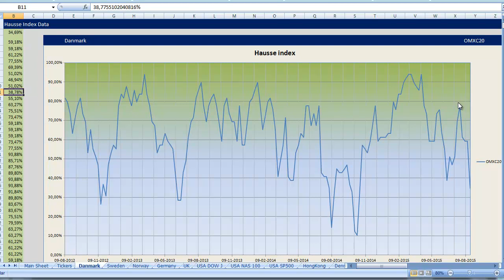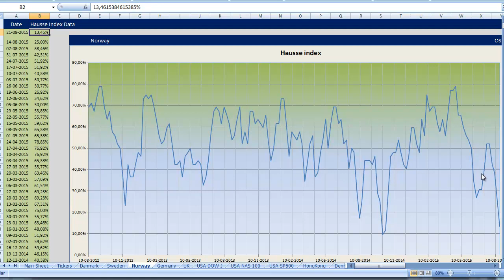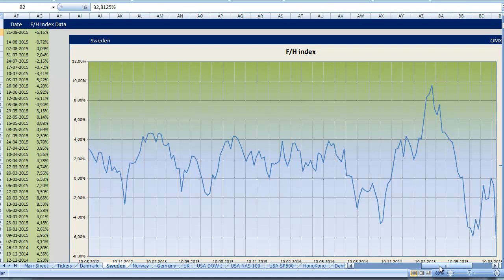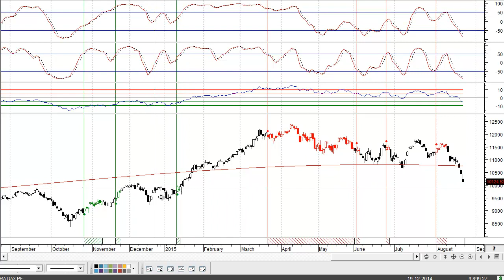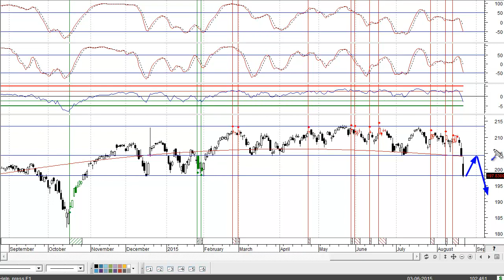Uge 34-2015 markedsopdatering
Her gennemgås Norden, Tyskland og USA ganske kort med cyklus-modellerne I kender samt et par nye statistik-modeller.